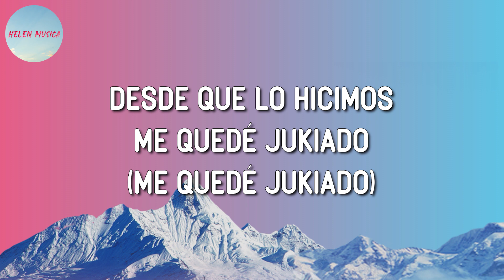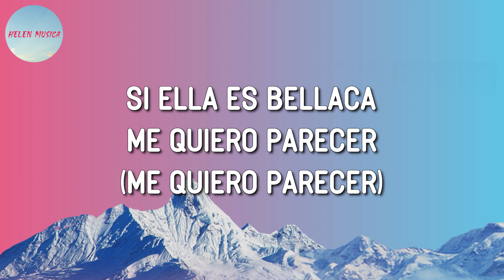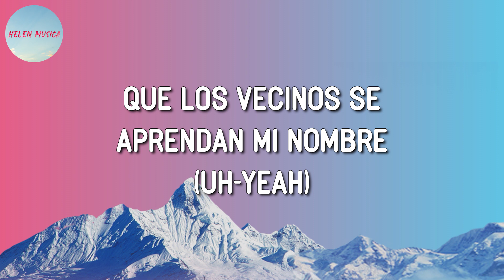Dalex ft Lenny Tavárez - Bellaquita (Letra)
🎤 Bellaquita Letra:

Cómo ese culo me tiene enviciado (Enviciado)
Desde que lo hicimos me quedé jukiado (Me quedé jukiado)
Tus gemidos se quedaron grabados
En mi mente
Dime, si estás puesta, pa' mí esta noche
Yo quiero quitarte, ese panticito Dolce
Que yo quiero darte, eh (Yeah)
Que los vecinos se enteren (Enteren)
Y si llegan los guardias, que esperen (Esperen)
Que sepan quién es tu hombre
Que los vecinos se aprendan mi nombre (Uh-yeah)
Que los vecinos se aprendan mi nombre (Eh)
Lenny Tavárez, baby
Si tu cama hablara, ah
Diría que llovía, cuando te rompía
Siempre "Con Altura", como Rosalía (Wuh)
Yo quiero chilliar pero ella quiere sexo
La quiero también, pero no como Flex (Flex)
Es tiempo de apagar el cel (El cel)
No hizo nada malo, pero la tuve que castigar (Castigar)
Tiene carita de que no falla una misa (Misa)
Pero le encanta bellaquear bajo la frisa (Frisa)
Y mi único delito, fue comerme ese culito (Ese culito)
Yo le di nalgadas, porque no quería besitos (No quería besitos)
Y por eso fueron los gritos (Gritos)
La víctima gritaba "qué rico" (Uh-yeah, uh-yeah) (yeah-ih)
Uh-yeah
Dalex
Música pa' mojarte, bebé
Dímelo Flow
Rike Music
(Slow Mike)
Rich Music
(Dímelo Keityn)